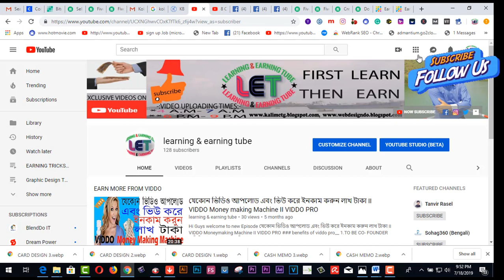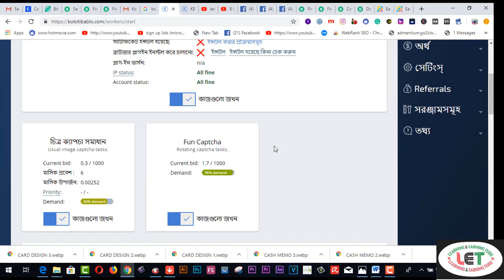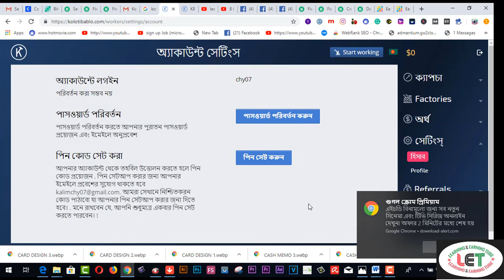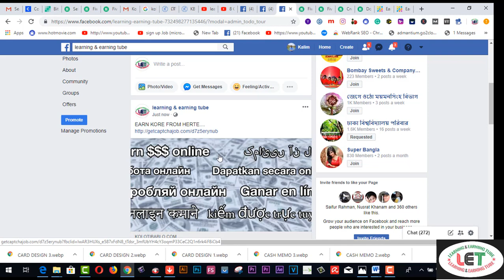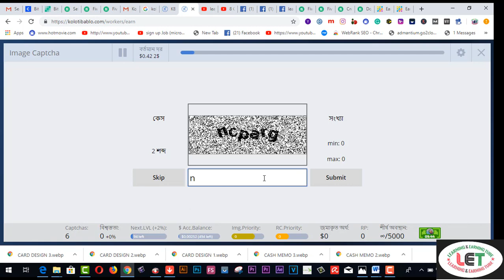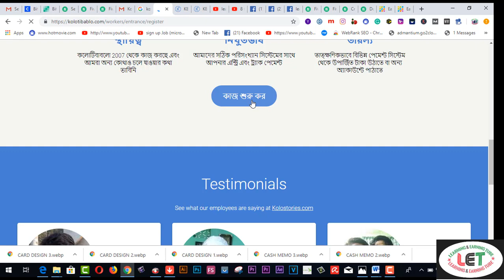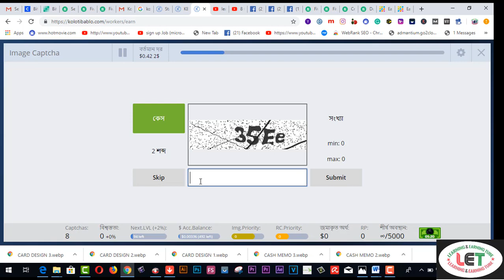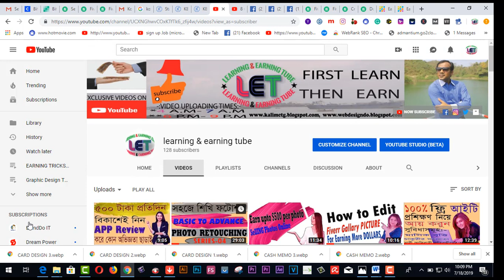Kolotibablo Captcha Entry 100% Working-getcaptchajob.com 2019-2020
Here you will find Kolotibablo Captcha Entry 100% Working-getcaptchajob.com 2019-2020.
15. VIDDO PRO DETAILS……
25.SKYPEE NAME…..live:9be4a010c2c3c43d